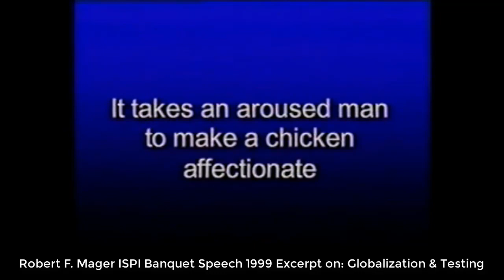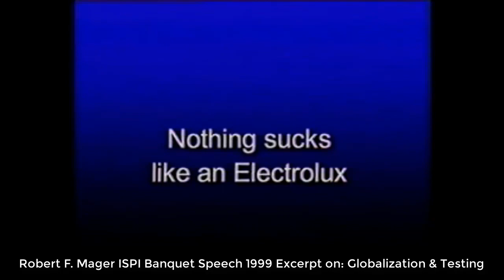Bob Mager - Perfect Banquet Speech Excerpt - 1999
A short excerpt from Robert F. Mager's 1999 ISPI Perfect Banquet Speech on Globalization & Testing. See the full 47 minutes speech here: